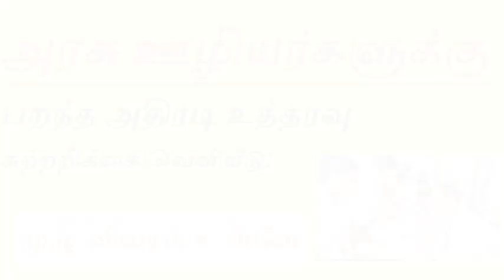Govt employees latest news in tamil | Action order for government employees Circular Release news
அரசு ஊழியர்களுக்கு பறந்த அதிரடி உத்தரவு